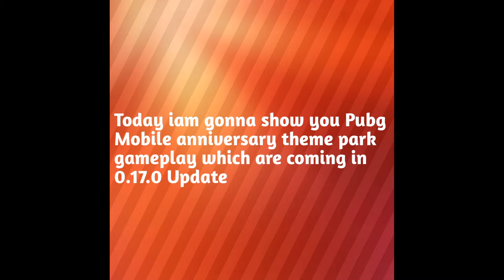Pubg Mobile anniversary celebration theme park gameplay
Credit